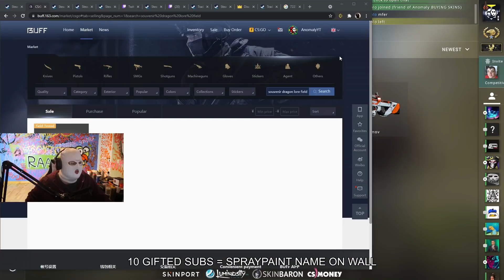BITSKINS FORGOT THEY SENT ME THESE SKINS!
Do you think I should let them know? Or maybe I just keep the skins B-)

Shoutout the clip team: Samz, Akmega, Chodeslayer, Mald & Infr :-)